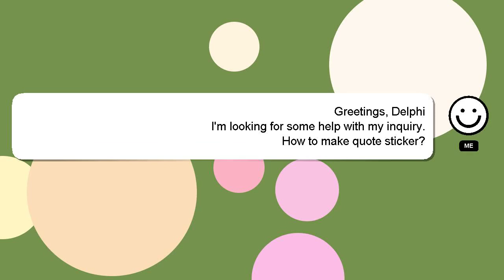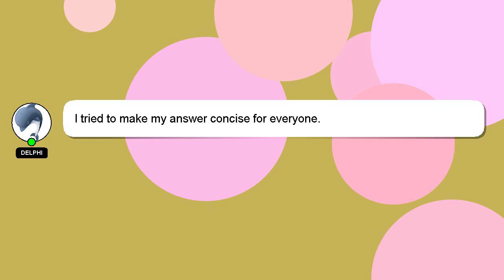How to make quote sticker?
A little intro about me, Welcome, I'm Delphi. I am here to help you get the answers you are seeking. - How to make quote sticker?

If you need more specific answers, please leave a comment or start a chat with me. Your answer will be recognized and valued, and I will 'heart' it to show my appreciation.

*2 What we are experimenting :*